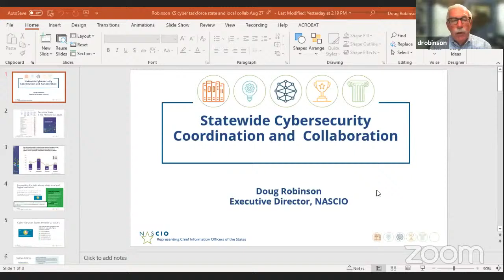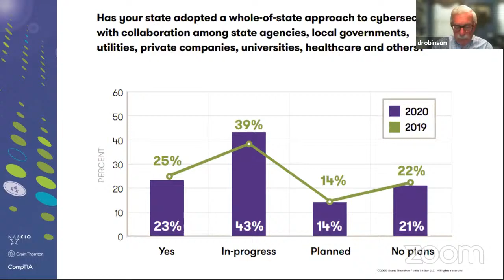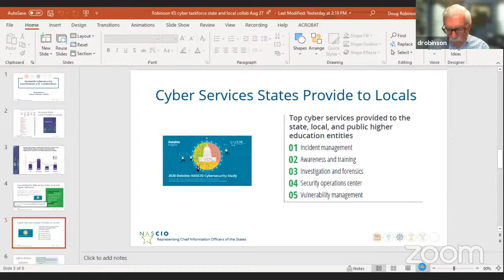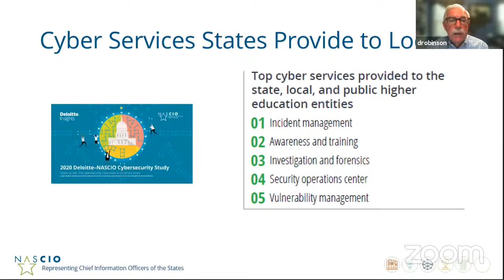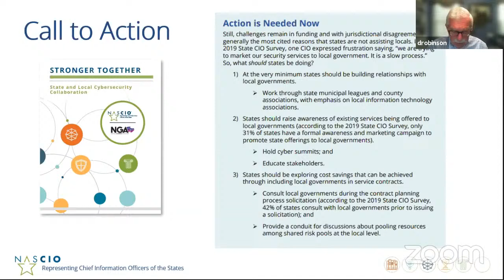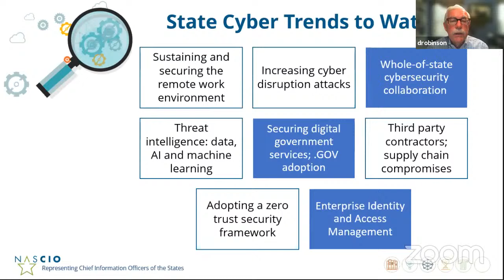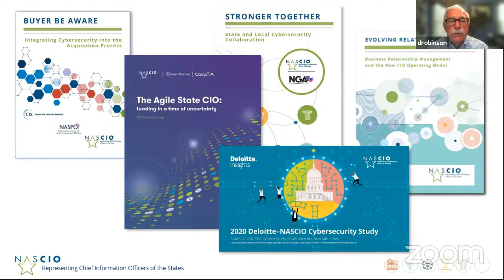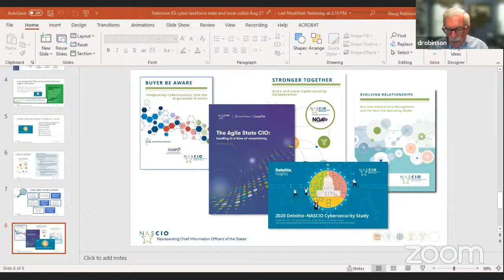Kansas Cybersecurity Statewide Coordination and Collaboration Subcommittee